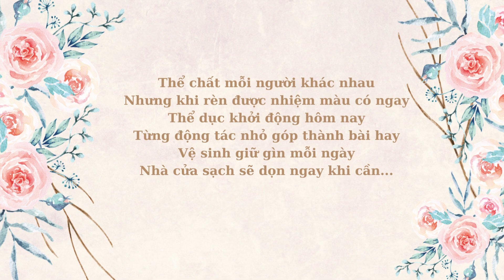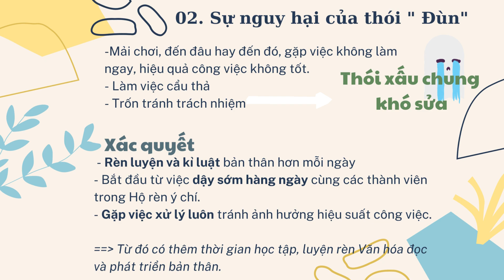Thơ hay đúc kết - Hộ 23 - K3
- Tên tài khoản: Trí Tuệ Việt Nam
- Đại diện: Lưu Khánh Chi
- Số tài khoản: 5613 - MB bank
- Nội dung chuyển khoản: thiennguyen_hoten_sdt